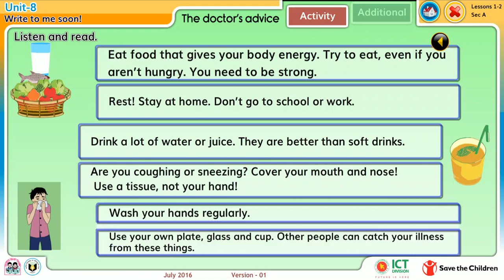UNIT 8 WRITE TO ME SOON! LESSONS 1-2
ভিডিটি নিচের লিংক থেকে নেওয়া।